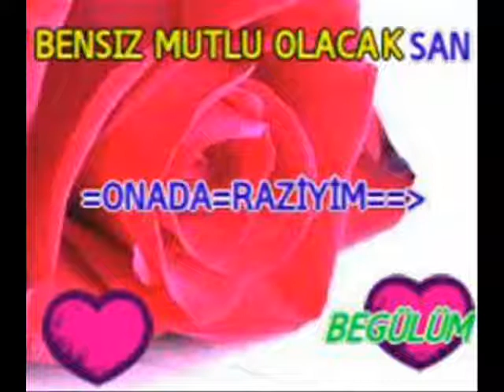siverek hatundere hatırası